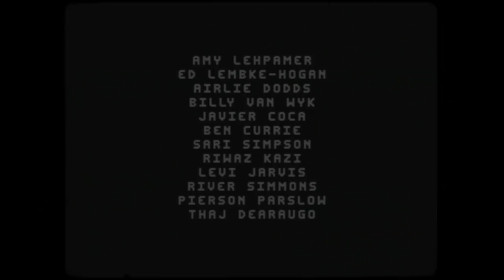The Halfpipe To Outer Space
Longneck Films present a short film blending skateboarding and archival footage, written and directed by Toby Morris, which tells the story of one woman (Amy Lehpamer) on a quest to build the biggest halfpipe the world has ever seen.

Starring:
Amy Lehpamer
Ed Lemke-Hogan
Airlie Dodds
Billy Van Wyk

Skaters:
Javier Coca
Ben Currie
Sari Simpson
Riwaz Kazi
Levi Jarvis
River Simmons
Pierson Parslow
Thaj Dearaugo

Cinematographer: Drew English
Skate Camera Unit: Dom West, Jack Shepherd
Editor: Cameron Drew
Costume Design: Caitlin Murray
Production Designer: Laura Murray
Audio Mix: Michael Newton & Tania Vlassova
1st AD: Stuart Beedie
Gaffer: Austin Brooke
VFX: Michael Vorberg
Colourist: Matt Campbell
Poster Design: Timothy Barlow
Stills Photographer: Seiya Taguchi
Producer of Sales & Marketing: Sean O’Reilly

Special Thanks:
Tim Ross, Nigel from Totem Skateboarding, Warhouse 10, Catharine Sarjeant, Cori Webber, Sheryl Sherson, Hugh Miller, Simon Morris, Aaron McLisky, Chris Seeto, Cate Nagy, Stef Smith, Caroline Lèpron Aguesse, Lucy Whirledge, Krystal English, Lucy Rennick, The Berrics, Aaron McLisky